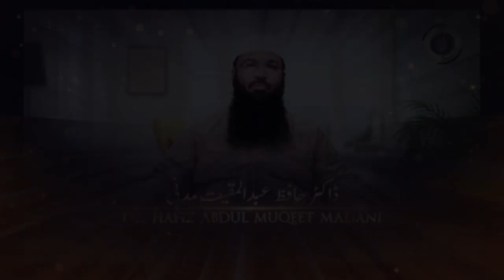Kalima e Tauheed ka Maana aur Mafhoom | Kitab Ut Tauheed 13 | Dr. Hafiz Abdul Muqeet At Tibyaan TV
Kalima e Tauheed ka Maana aur Mafhoom | Kitab Ut Tauheed 13 | Dr. Hafiz Abdul Muqeet Madani At Tibyaan TV

Series Name : Kitab ut Tauheed
Speakers : Dr. Hafiz Abdul Muqeet Madani
Series : Ulema se Rubaru by at-Tibyaan
For more details contact on : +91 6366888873